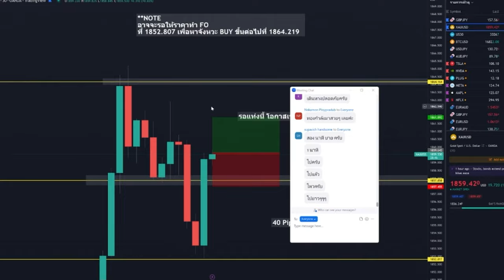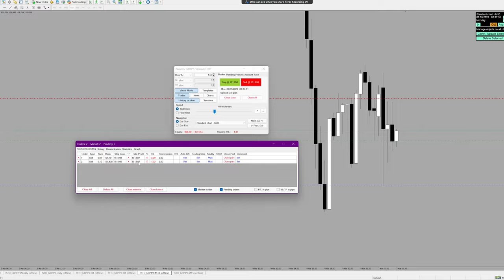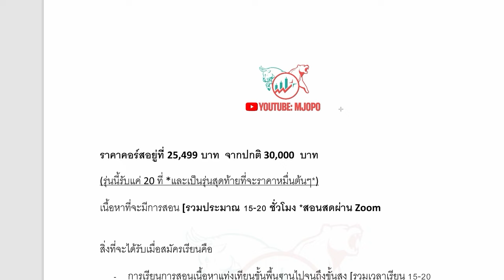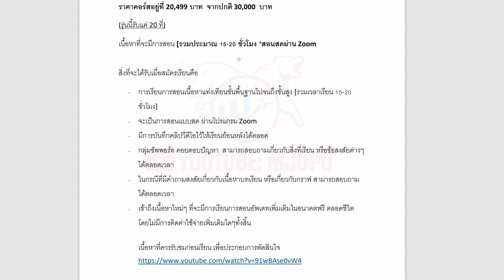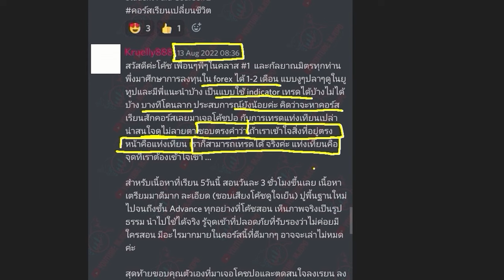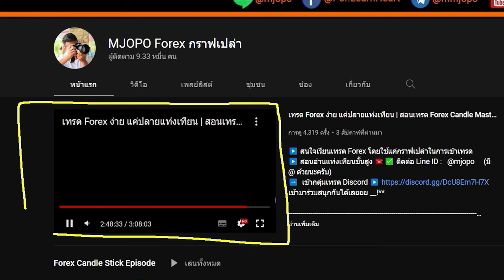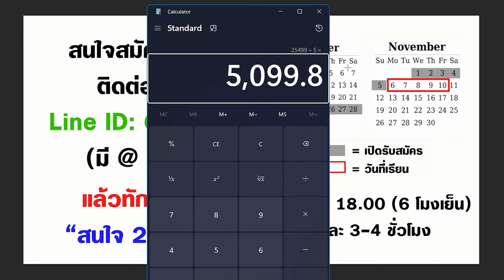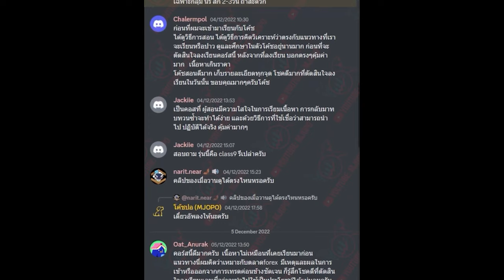เทรดจุดเดิม แต่กำไรเพิ่ม ด้วย DYNAMIC RISK